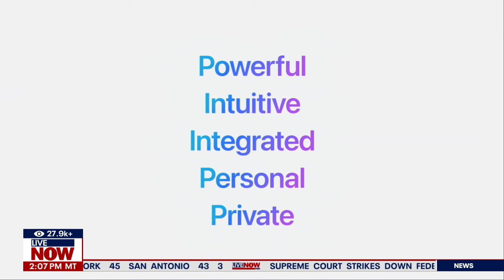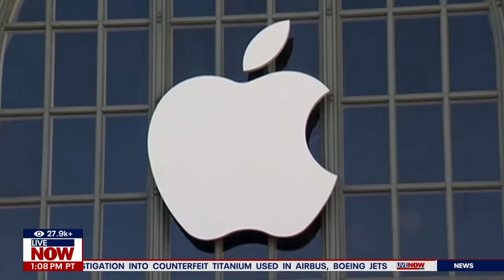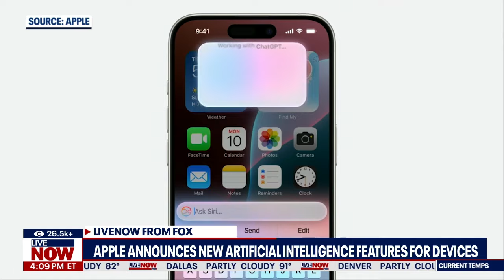Apple Intelligence- My latest appearance of Fox News